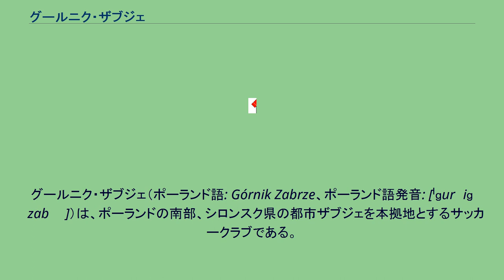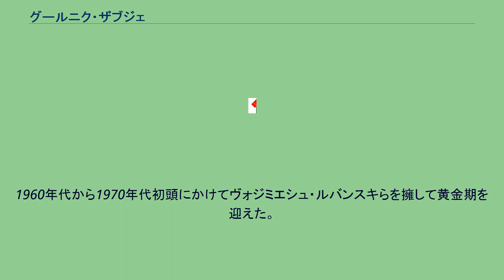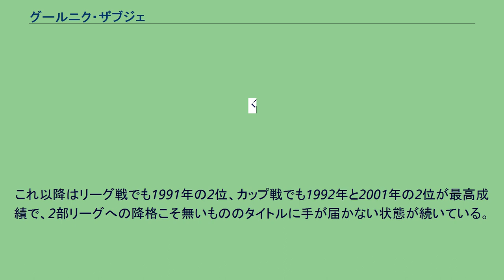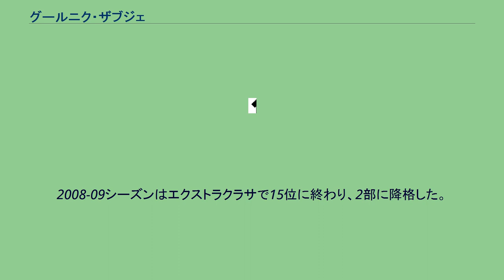グールニク・ザブジェ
グールニク・ザブジェ（ポーランド語: Górnik Zabrze、ポーランド語発音: [ˈɡurɲiɡ ˈzabʐɛ]）は、ポーランドの南部、シロンスク県の都市ザブジェを本拠地とするサッカークラブである。
クラブは1960年代と1980年代にかけて多くのタイトルを獲得した。
1988年以降タイトルとは縁がない。
クラブはザブジェ市のKSジイェドチェニエ、KSポゴン、KSスクラ、KSコンコルディアが合併して誕生した。
名称のグルニクとはポーランド語で鉱夫を意味する言葉で、ザブジェで鉱工業が盛んであったことに由来している。
1950年にシレジア地域リーグに加わり1952年にポーランド2部に昇格。
1955年に1部リーグに昇格した。
昇格初年度に3位、翌1957年に初のリーグ制覇を成し遂げた。
1961年には初めてUEFAチャンピオンズカップに出場したが1回戦でイングランドのトッテナム・ホットスパーFCに敗れた。
1960年代から1970年代初頭にかけてヴォジミエシュ・ルバンスキらを擁して黄金期を迎えた。
リーグ5連覇（1963、1964、1965、1966、1967）を達成するなど14の国内タイトルを獲得し、国際舞台ではUEFAカップウィナーズカップ 1969-70において、ギリシャのオリンピアコスFC、スコットランドのグラスゴー・レンジャーズFC、ブルガリアのレフスキ・ソフィア、イタリアのASローマを下して決勝進出を果たした。
ウィーンで行われた決勝ではイングランドのマンチェスター・シティFCに1-2で敗れタイトル獲得を逃した。
1970年代中盤以降、エースのルバンスキの海外移籍などもあって成績が低迷、1978年の春に2部降格を余儀なくされた。
しかし、1年で1部へ復帰すると1980年代には再び活気を取り戻し1985年から1988年にリーグ4連覇を達成、ヨーロッパのカップ戦にも度々参加し、バイエルン・ミュンヘンなどの強豪クラブと対戦した。
これ以降はリーグ戦でも1991年の2位、カップ戦でも1992年と2001年の2位が最高成績で、2部リーグへの降格こそ無いもののタイトルに手が届かない状態が続いている。
2007年春にドイツの保険会社アリアンツをスポンサーに獲得すると豊富な資金力で元ポーランド代表のトマシュ・ハイトを補強した。
2008-09シーズンはエクストラクラサで15位に終わり、2部に降格した。
なし